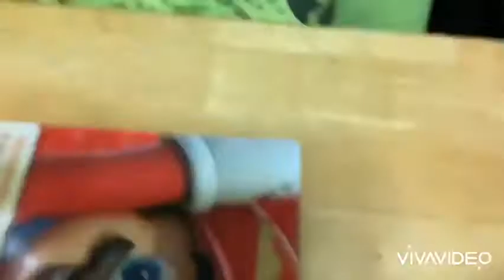Playing Fortnite on my switch